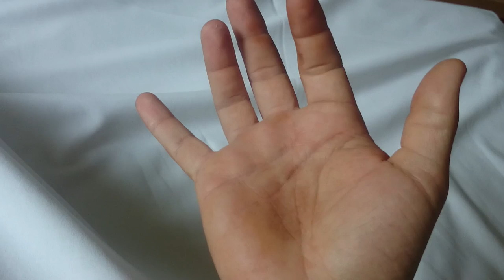Que Te Salven La Vida En Un Rescate | Powerade Madrid Lisboa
Gracias a mi equipazo por el rescate, y a la vida por esta experiencia y esta segunda oportunidad